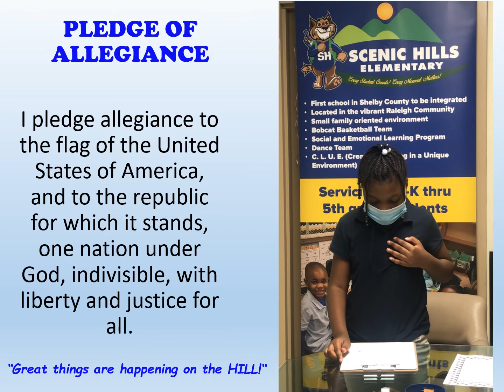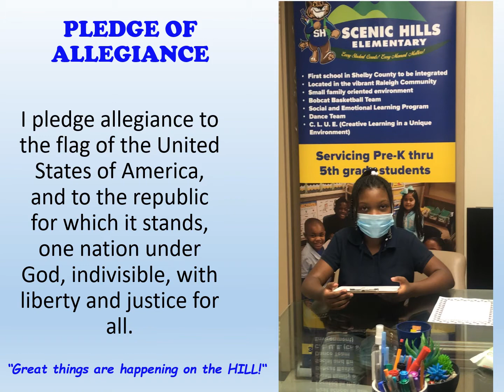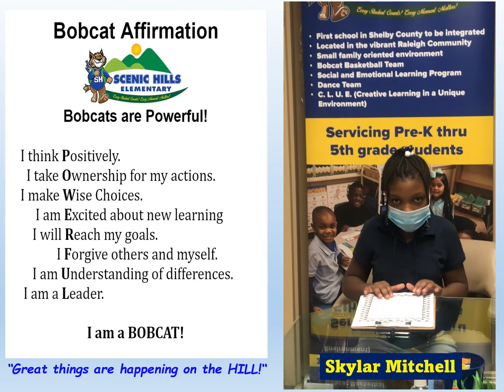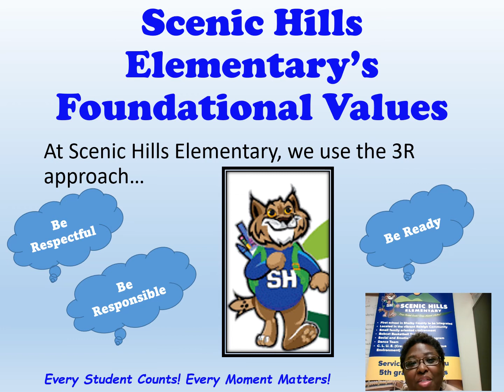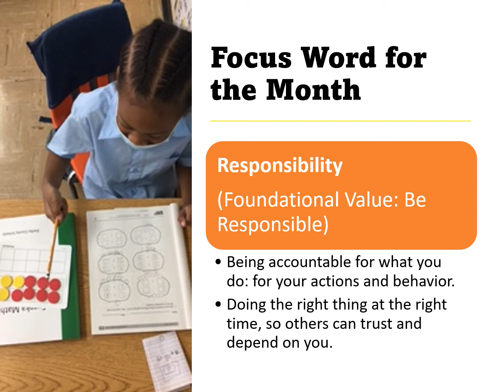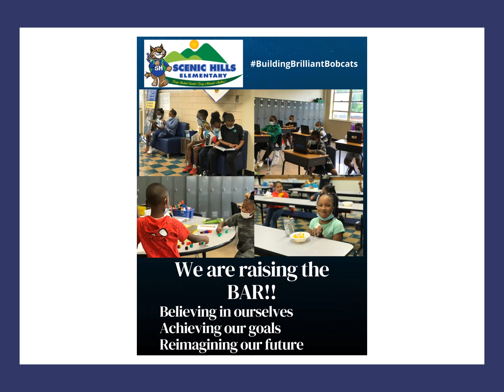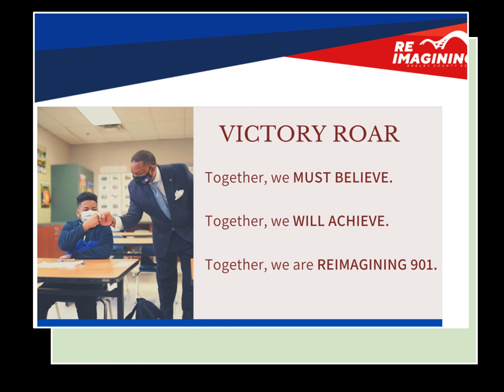September 13, 2021 Morning Announcements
Listen to the latest news and events at Scenic Hills Elementary School where we are BuildingBrilliantBobcats each day. This week we are preparing for Parent-Teacher Conferences. Scholars learn about the school-wide incentive they can earn if their parent/guardian attends tomorrow's conferences.